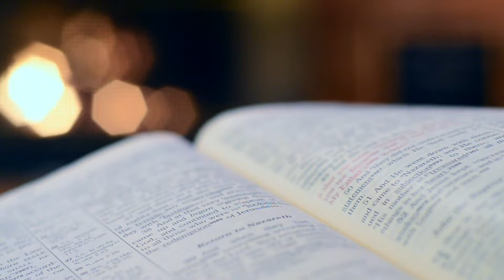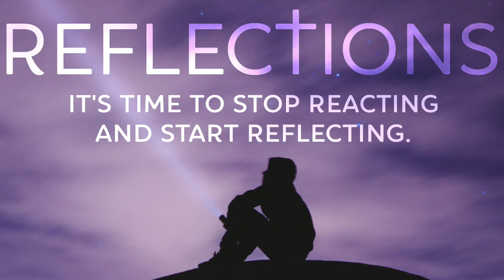Reflections S1 E7 (God's Powerful Patience)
‘Reflections,' a vlog set to air every two weeks, is an opportunity to commit to regular devotion and discernment on how we can grow as disciples and make disciples in the midst of tension in the world, at our jobs, in our churches and in our homes.
Reserve some quiet time to reflect on what insights and direction God’s word can offer us.​